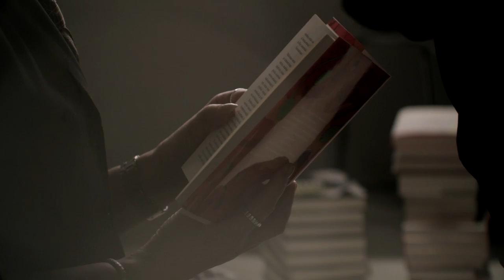Stockmann – Making of February -video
Stockmannin strateginen suunta on valittu: haluamme olla elämyksellinen kauppa Sinua varten. Helmikuussa juhlitaan kanta-asiakkaita ja henkilökuntaamme.

Stockmanns strategiska riktning har valts: vi vill vara en upplevelserik butik för Dig. I februari firar vi stamkunderna och vår personal.